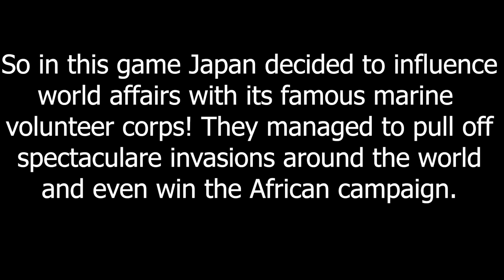The Japanese Volunteer Corps - Hoi4 MP In A Nutshell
Episode 121

So this is part 2 and a direct continuation of episode 119. The Axis a still had a tough fight ahead of them, but most importantly, Golden lost.

Mods: Vanilla(MTG) + The Spot Optimization mod(Makes the game run so much better)